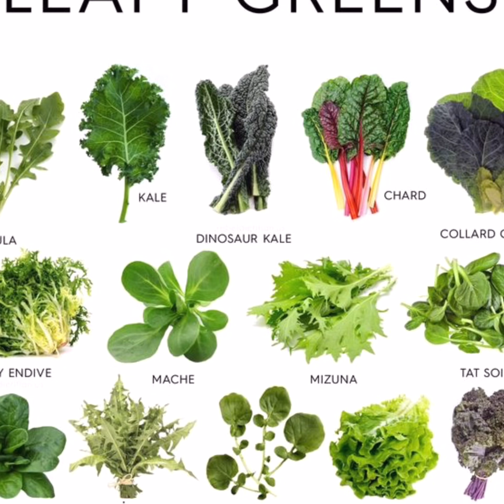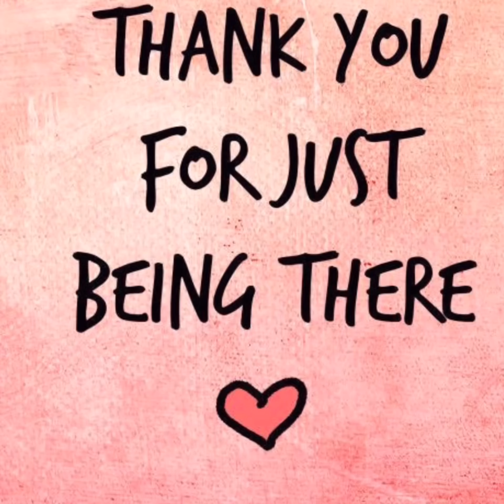6 foods to reduce waist size healthy food